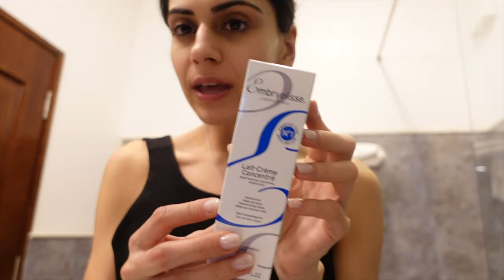My 15min Skincare & Makeup Routine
I was SUPER jet lagged when I landed in India so thought I would share my skincare and makeup routine with you! It's super simple and also really easy! Let me know if you want to see a full glam look too!